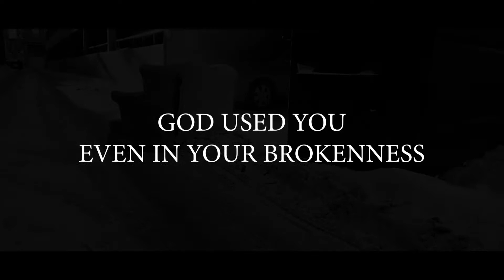In Memory of a Couch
This couch was like a long serving staff member. Years ago Pastor of Family Life Brian rescued it from his neighbours curb. It has since been used in youth, as a prop, and spent a long time in the TMP office. It has been used long and well, but now it is too broken to continue in it's service. Farewell old friend, farewell.